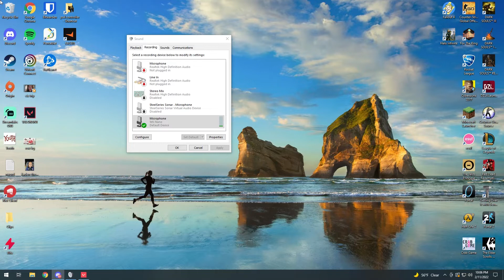February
So im still silver.